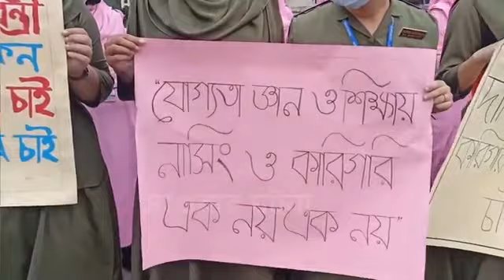জাতি দেখবে সর্বনাশ, ৬ মাসে হলে নার্স || কারিগরি দের বিরুদ্ধে নার্সিং শিক্ষার্থীদের কঠোর আন্দোলন শুরু